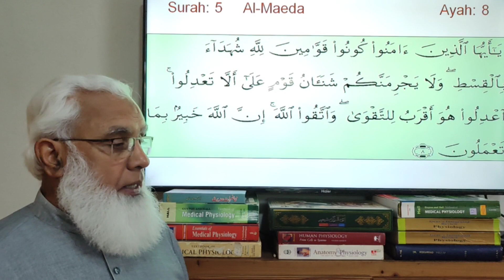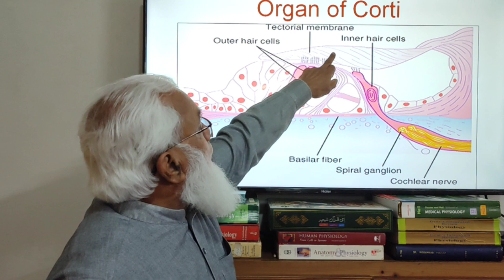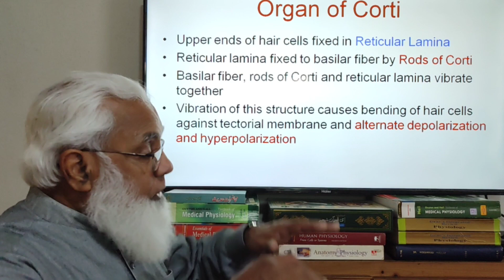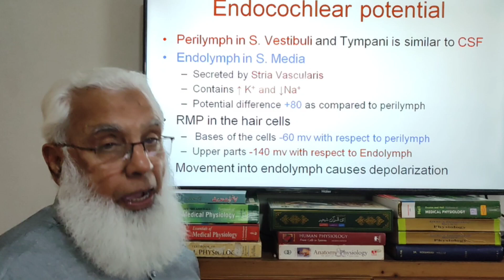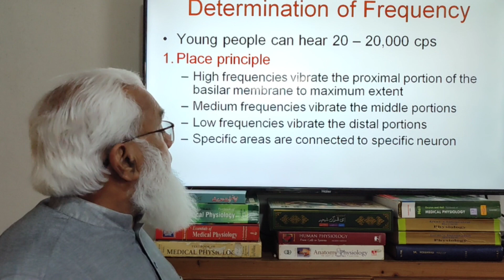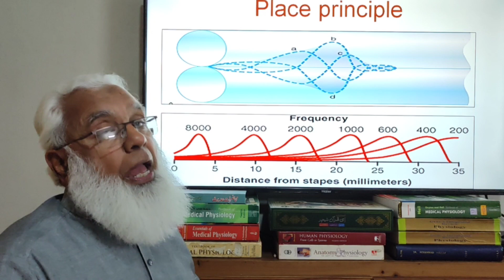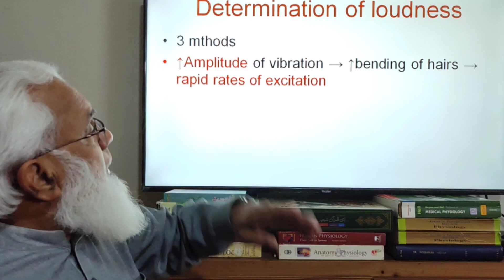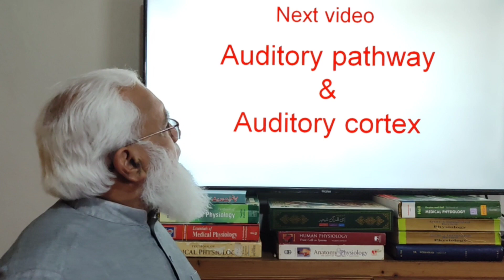Mechanism of hearing / Lecture No. 14@MuhammadYousafPhysiology